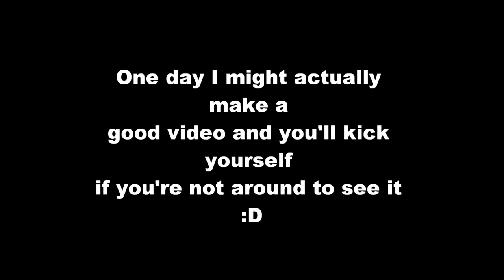Blowing Up My Satan House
So I decided to blow up my house so that I could play minecraft without creative mode on like a good little minecrafter. We'll see how that goes.